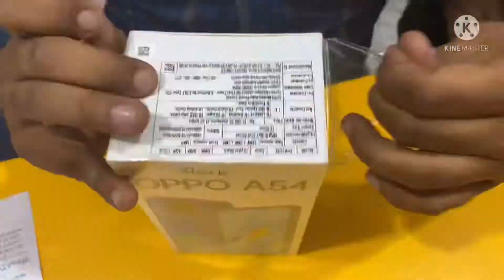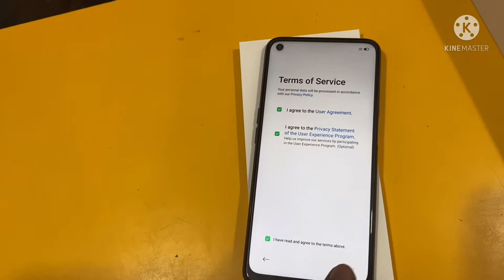Oppo A54 Unboxing and review | Camera test | best prices phone 2021 dipawali